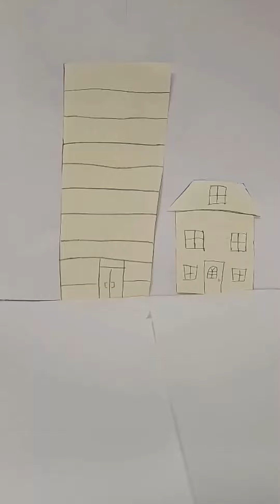Transformers Stop Motion Compilation 2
Heres a compolation of more of my stop motions! Hope you enjoy!